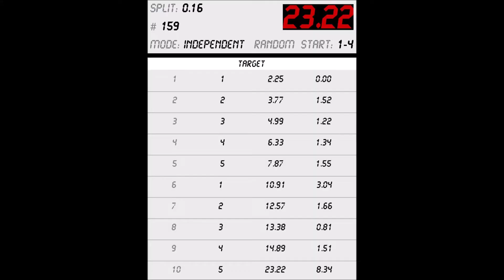2021-01-05S-001 - SPPT Practise 51 - Drills